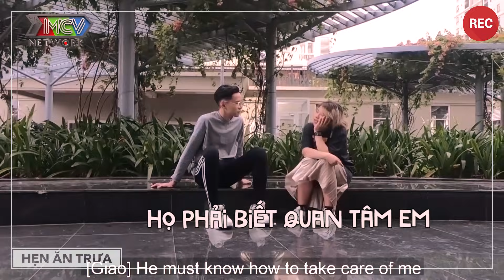Chàng Thiếu Gia Nhà Giàu Dạo Phố Gặp Em Gái Teen Mắt Bồ Câu Bèn Cua Gọn Hẹn Hò Trong Một Nốt Nhạc